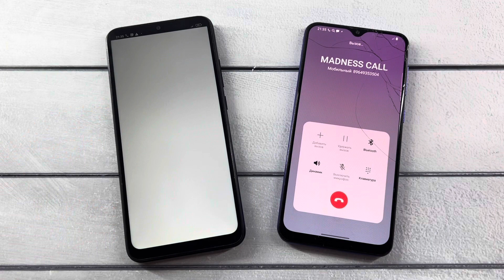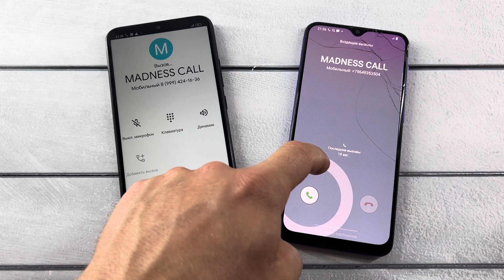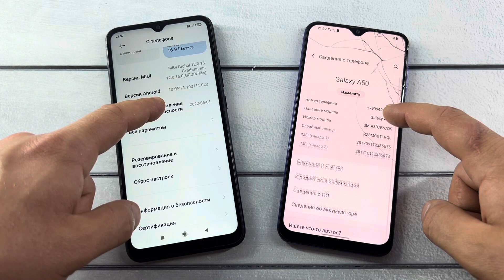Samsung Galaxy A50 vs Redmi 9A incoming Call